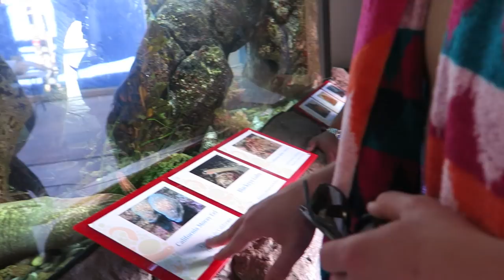SPRING BREAK ADVENTURES! | Aspyn + Parker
Hey guys! Here is a vlog of our recent trip to California over Spring Break! Thumbs up if you want to see more vlogs from us :)

M A K E U P B R U S H E S